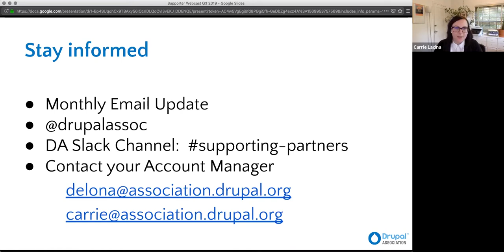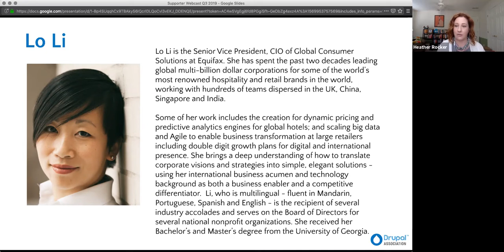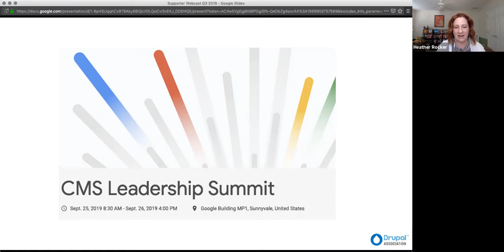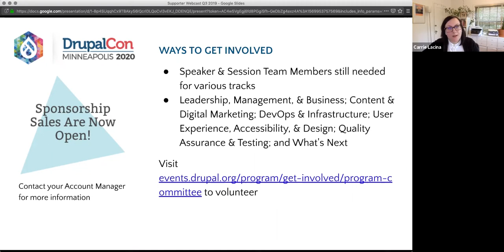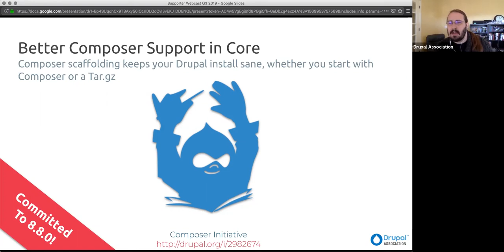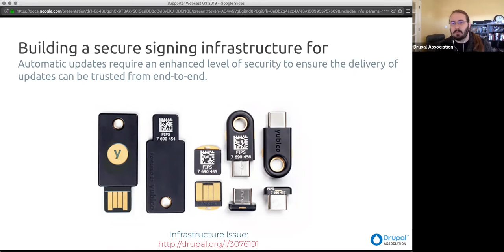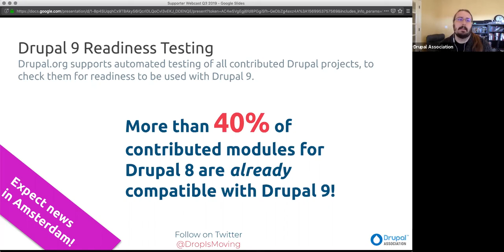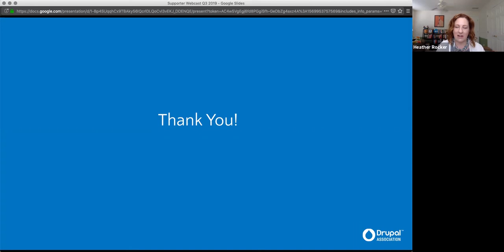Drupal Association - Supporter Webcast Q3 2019